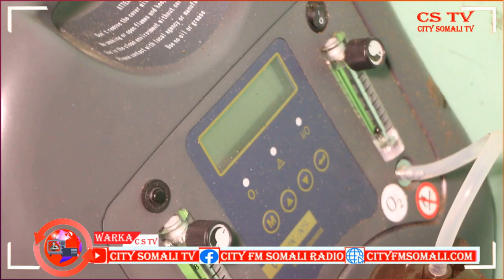DADKA KU DHAQAN JOWHAR OO LAGA WACYI GELINAYO CUDURKA CRONAVIRUS BY GUUX